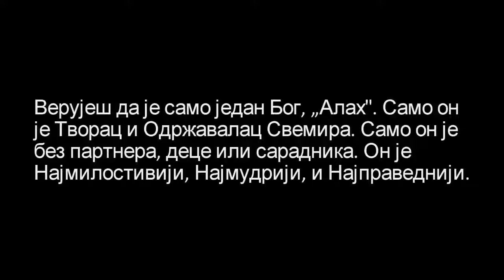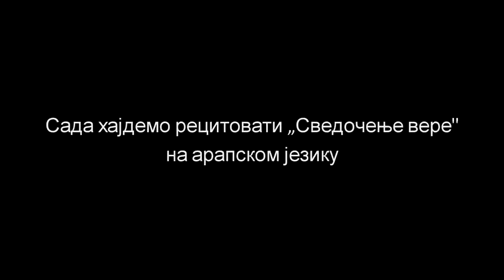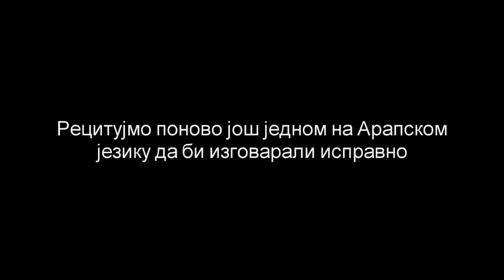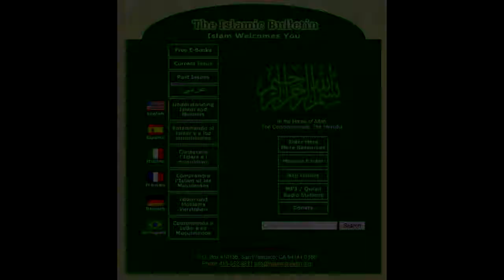SHAHADAH IN SERBIAN